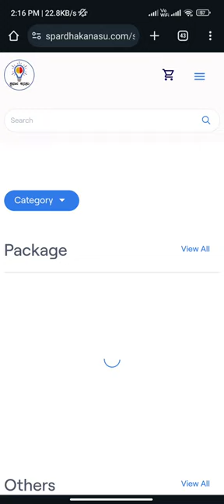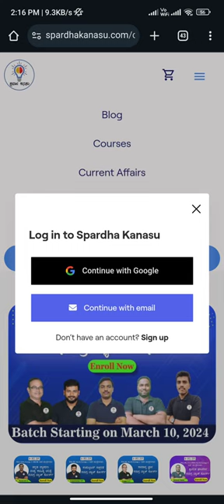ಗ್ರಾಮ ಆಡಳಿತಾಧಿಕಾರಿ ಸಮಗ್ರ ಬ್ಯಾಚ್ ಕೋರ್ಸ್ (VAO)/ ಮಾರ್ಚ್ 10 ರಿಂದ ಆರಂಭ.